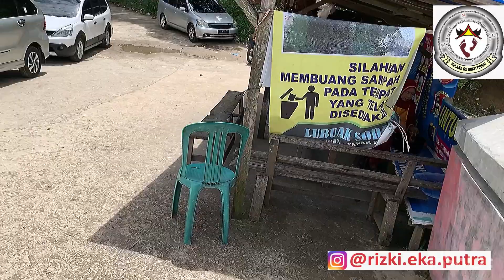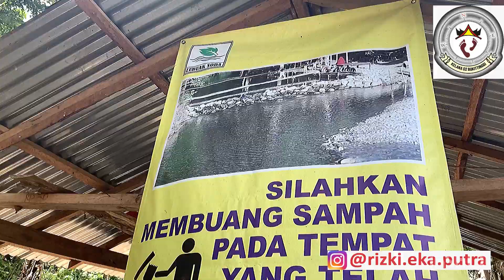Berenang di Pemandian Alami LUBUAK SODA || Revieu Kondisi Pemandian Lubuak Soda yang Pernah VIRALL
Lubuak Soda  Nagari Tambangan merupakan Wisata Pemandian Gratis yang dikelola POKDARWIS Nagari Tambanga, Objek Wisata Lubuk Soda, berada persis dibawah per   bukitan Bukit Gadang, di Jorong Mudiak Aia, Nagari Tambangan, Kec. X Koto, Kab. Tanah Datar.
Objek wisata pemandian dengan airnya yang jernih seluas 150 meter itu baru dibuka untuk umum pada bulan Mei 2019 atau sesudah lebaran tahun lalu.
Cukup banyak akses jalan raya untuk bisa sampai ke lokasi objek wisata itu, di antaranya dari arah Kota Padang Panjang via jalan lingkar utara melewati Kelurahan Koto Panjang, Jaho, dan tembus Nagari Tambangan.
Bisa pula akses jalan masuk dari Simpang Monas, Kelurahan Ngalau dan bisa pula dari Simpang Congkong, Batipuah. Artinya tidaklah sulit menemukan objek wisata Lubuak Soda dimaksud.